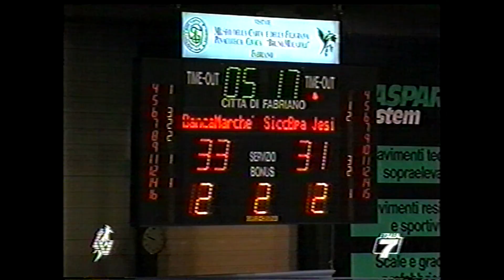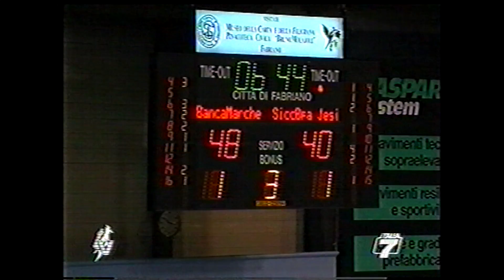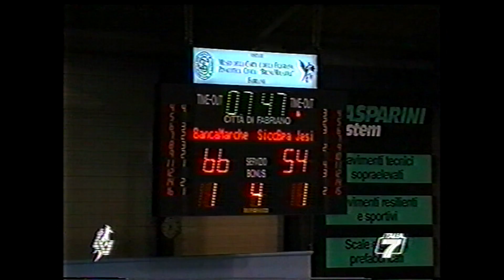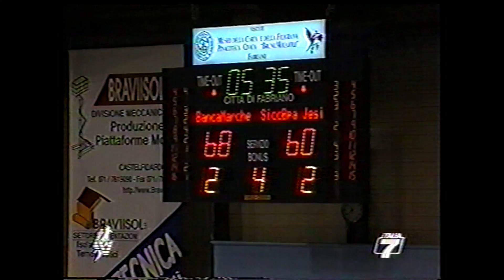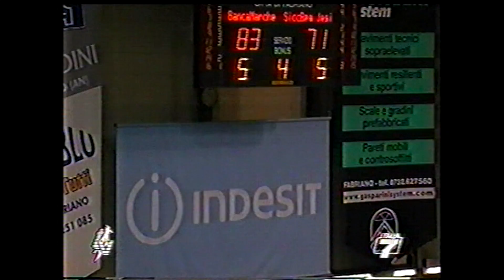A2 Play off 2000/'01 B. Marche Fabriano Basket - Sicc Jesi 83-71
Semifinale gara 3. Dopo aver ristabilito la parità nella serie, Fabriano supera Jesi tra le mura amiche dando un segnale decisivo per il passaggio del turno. Grandi mattatori della serata in maglia biancoblù: Rodney Monroe (29 punti) e Chandler Thompson (20 punti). Telecronaca di Gianni Quaresima.

Fabriano: Massimo Gattoni, Franco Ferroni, Nicola Bonsignori, Filippo Cattabiani, Rodney Monroe, Gundars Vetra, Andrea Romagnoli, Roberto Tortolini, Johannes Schoenmakers, Chandler Thompson, All. Maurizio Lasi

Jesi: Massimo Guerra, Claudio Pol Bodetto, Alberto Rossini, Pierfilippo Rossi, Mario Gigena, Yegor Mescheriakov, Damir Tvrdic, Martin Lattibeaudiere, Scott Paterson, All. Andrea Mazzon